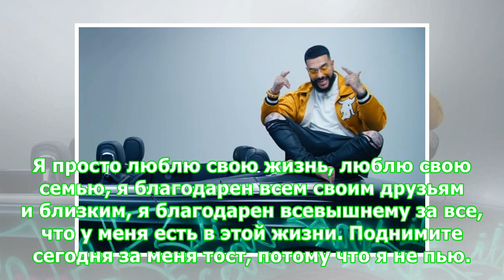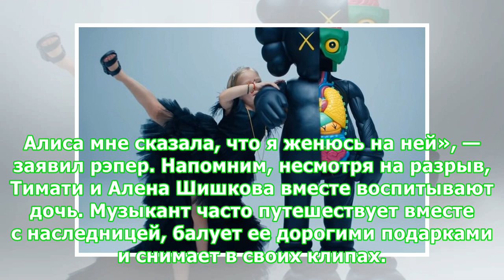Тимати выпустил клип с дочерью Алисой в честь своего 35-летия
15 августа рэперу Тимати исполнилось 35 лет! В честь юбилея глава лейбла Black Star представил новый трек и клип с символичным названием «35». В начале ролика певец обратился к зрителям: «Я не знаю, что обычно говорят в такие моменты. Я просто люблю свою жизнь, люблю свою семью, я благодарен всем своим друзьям и близким, я благодарен всевышнему за все, что у меня есть в этой жизни. Поднимите сегодня за меня тост, потому что я не пью. Сегодня мне 35». Также Тимати подвел некоторые итоги и рассказ...